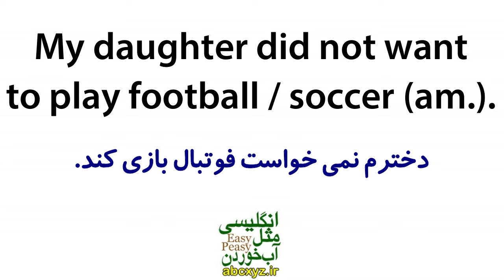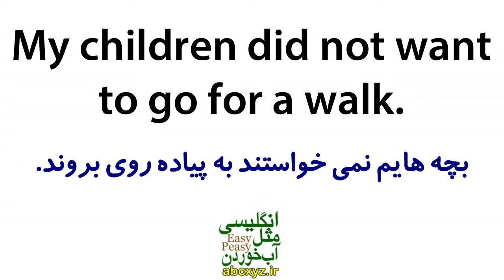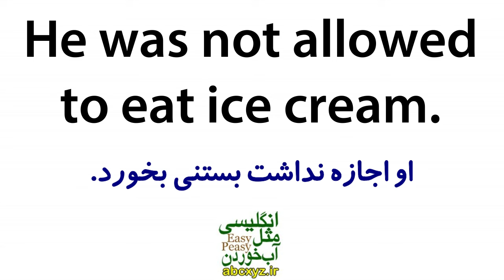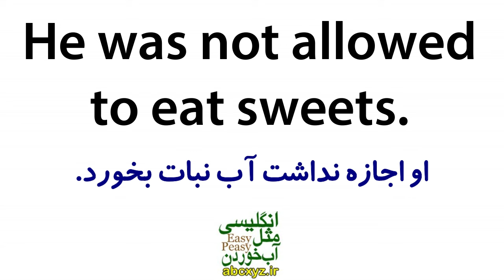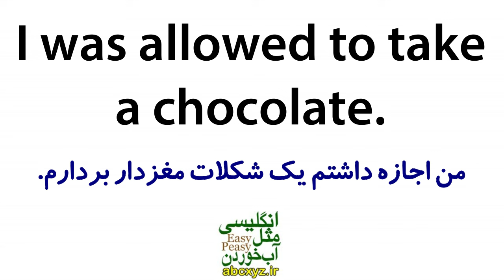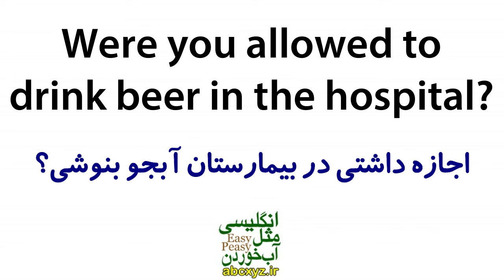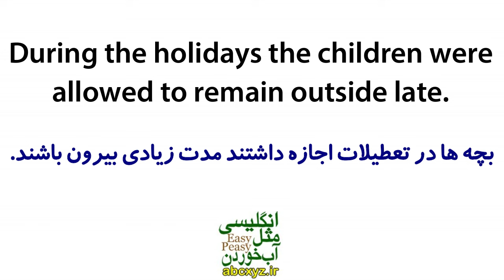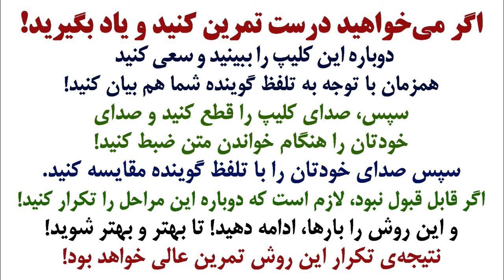یادگیری زبان انگلیسی مثل آب خوردن - درس 88 - آموزش مکالمه زبان انگلیسی به فارسی